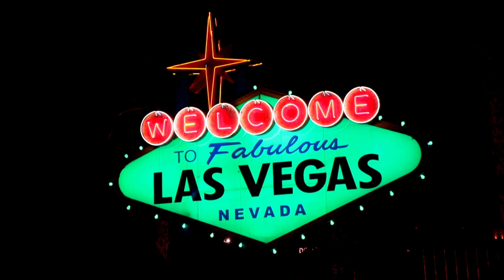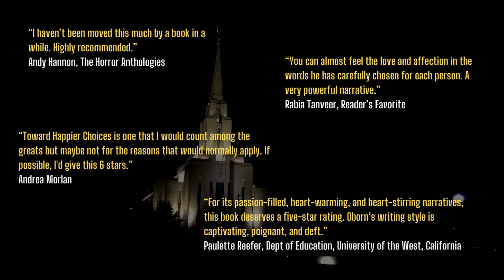Toward Happier Choices by Michael Oborn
“It” was on a Sunday when you were told you asked the wrong questions and were told what the right questions were. You were young and you were busy being sixteen in high school and having a girlfriend and buying your first car. One day you are twenty-six and you can’t swallow. “It” won’t go down anymore. “It” had gathered and grown large while you were busy. One day “it” overwhelms busy and you’re screwed.

This is a book about change. Mine, not yours. Some of what happened started years ago. Time was not a rapid healer, but it was thorough. Call me a slow study.

It was not until I was in my sixties that I picked up the pen in earnest. I discovered this predilection when I realized I would rather scribble than sleep. F.X. Toole put it best, “While writing drives me crazy and while I’ve never made any money doing it I feel lucky to be able to do it.” Echo my sentiments.

I am convinced the best medium to illuminate what human means is in story. I found a collection of stories inside me raging to be told. Each reveals and accents the human dimension in some unique way.

Several times I lost my way as I looked for a life, I thought I wanted. The pathfinder, ready but dormant, lay waiting. Somewhere in another time I came across the following.

Where the attention goes the energy flows.

I thought I understood. It was not until I did the math, years later, that I got it. What we choose to think about is important. What we choose not to think about is also important. I am the chooser. On what path do I want my life aimed? With aim and target a process began.

Over all the social demands of my birth culture for my time, energy, and money I am the one who gets to say this I will entertain, this I will not. As a result my life became decidedly less complicated, not to mention more focused and productive.

My choices in searching for a life worth living are reflected in my pen. This book is an accounting, a summary journal outlining what happened, and how I turned my life around.

If you like short stories, I’ve included twelve. I was a medic and training NCO at M.A.S.H. 4077 during the time they were writing the film script for the movie. Tell you anything?

In another Christopher Plummer played a decisive role in bringing me to understand the role radical fundamentalist religions play in our lives. If we do not look at the damage they do, they are some of the best entertainment out there. Other celebrities demanded my attention: Whitney H. Huston, Robert Downey, Jr, Paul Newman, Mark Zuckerberg.

The story about moving to Las Vegas is true although many having read it said, “You’re pulling my leg.” Eight dynamite years happened in Sin City. It may be that booze saved my life.

For you whose lives revolve in and around fabric you will enjoy A Quilter’s Heart.

If you are a sports type, you will especially enjoy the story about the sports journalist Jack Smith who covered and skirmished with the Oakland Raiders in the 1970s when John Madden made The Raiders the winningest team in the NFL. Jack and I met in AA. Drunk or sober his life was a whirlwind.

Until I met Lady Meow, I would never have chosen a cat over a dog. An Egyptian cat gave me a whole new perspective on the feline species. I can no longer say I am not a cat person.

In the section entitled Potpourri I stick my neck out, yet again, spelling out why I believe it will be the female that saves our Republic. For twenty years I’ve known this. Now, watching so many women elected to seats in the House of Representatives is like watching a depressed stock finally shoot through the roof only instead of making one person rich it is making us all richer. Equal parity, women to men in Congress, is a must.

My Treasury of Quotes offers both humor and insight. I do not hide behind these. They tell me better than I can.

With but one hanging horror this preface could here end; I have grandchildren being raised in a radical, fundamentalist culture. When I am gone my beautiful grandchildren will know of me only that which is forced through a religious mindset, a Utah filter. This book then, also serves as an antidote to that rued possibility.

In any definition of content eclectic would not be inappropriate. Many exceptional people have had a dramatic impact on my life. I have included those without which this would be an incomplete picture of who I am. Considerably closer to my end than my beginning calling it a memoir with liberties is no stretch.

“Good choices,” my teacher said. That was after I asked her, “What is wisdom?”

This is a book about adaptation, transition, and reinventing my own thought patterns into a more winning mindset. My decisions have become happier choices. What do happier choices mean to you? It is my distinct pleasure to define and elaborate.